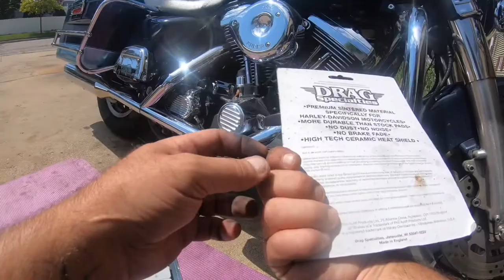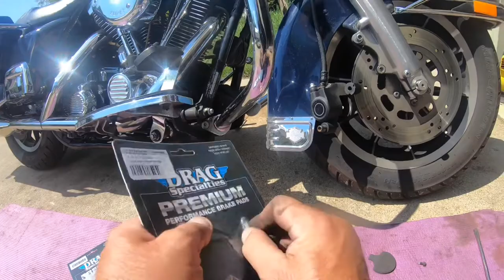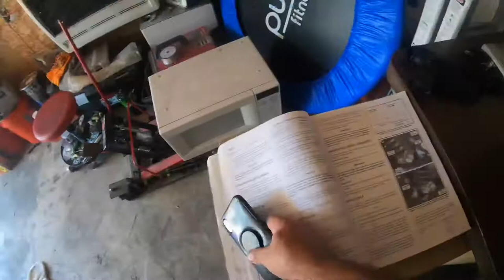Changing front brake pads on a 1998 ElectraGlide Classic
Today I changed the front brake Pads on my 1998 electric glide classic, everything went pretty smooth, I did shorten the video up so it wasn’t so long, it’s been a while since I changed my front brake pads, I will be checking them more often.